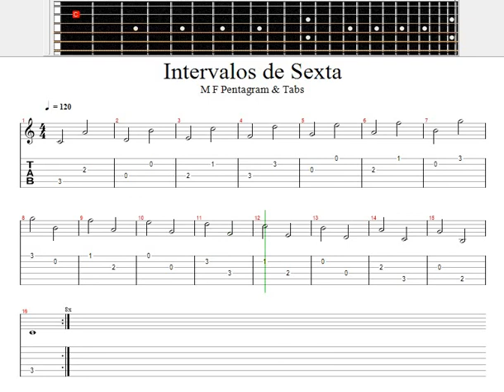15.C - Intervalos de Sexta 120 BPM com Metrônomo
Leitura musical fácil
 Escala de Dó maior em Mínimas